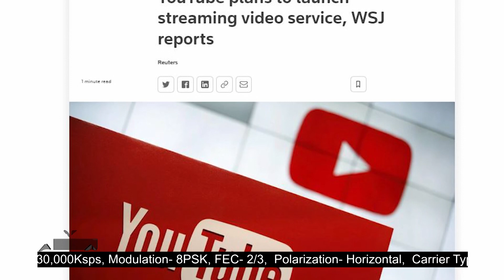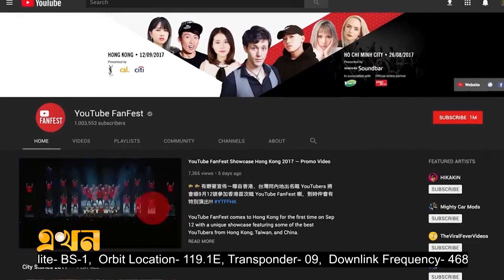নতুন চমক নিয়ে আসছে ইউটিউব | Youtube Update | Channel Store | Ekhon TV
নতুন পরিষেবা চালু করতে যাচ্ছে ভিডিও স্ট্রিমিং প্ল্যাটফর্ম ইউটিউব। ভিডিও স্ট্রিমিংয়ের জন্য একটি অনলাইন স্টোর চালু করার পরিকল্পনা করছে প্রতিষ্ঠানটি। পরিষেবাটি সফলতার সঙ্গে বাজারে আনতে এরইমধ্যে বিভিন্ন মহলে আলোচনা চালিয়ে যাচ্ছে।

Our Office Address:
EKHON TV
City Park Lane
19 Hatkhola Road, Wari
Dhaka-1209
Bangladesh